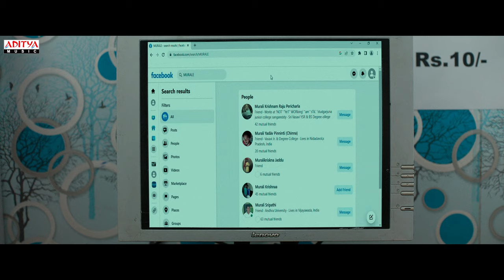Ammadi Gummadi Full Video Song | Butta Bomma | Anikha Surendran, Surya Vashistta | Sweekar Agasthi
Watch & Enjoy AmmadiGummadi Full Video Song From The Movie ButtaBomma.

Song Name: Ammadi Gummadi
Singers: Anurag Kulkarni, Nutana Mohan
Lyrics: Kasarla Shyam
Musicians
Programmers: Rakesh Chary, Sweekar Agasthi
Guitars Acoustic & Bass: Joel Sastry
Live Rhythm and Percussions: Chiranjeevi & Anil Robin
Violin: Sandilya Pisapati
Song Premixed By: Mohan Sree Varma
Songs Mix and Mastered by A.M Rahmathulla
Mixed and Mastered @ AH studio, Chennai

Cast & Crew:
Starring: Anikha Surendran, Arjun Das, Surya Vashistta, Navya Swamy
Dialogues: Ganesh Kumar Ravuri
Art Director: Vivek Annamalai
Editor: Navin Nooli
DOP: Vamsi Patchipulusu
Music Director: Gopi Sundar
Producers: Naga Vamsi S. - Sai Soujanya
Director: Shouree Chandrashekhar T Ramesh
Banners: Sithara Entertainments - Fortune Four Cinemas
PRO: Venu Gopal
Audio On